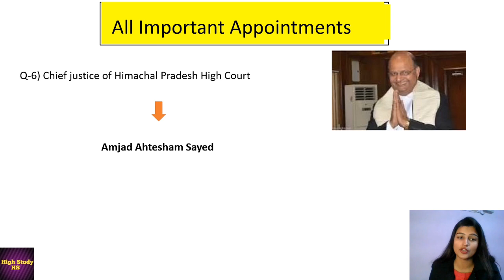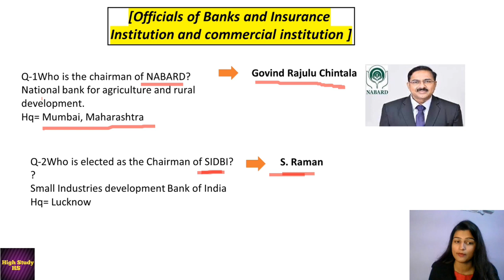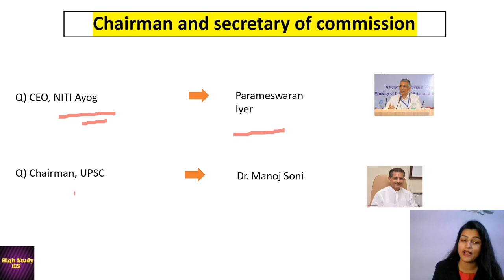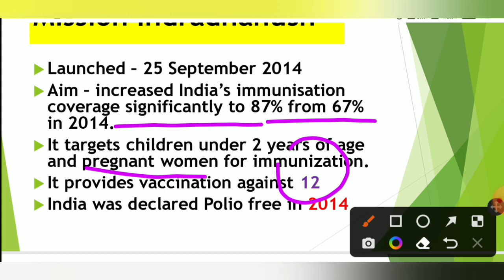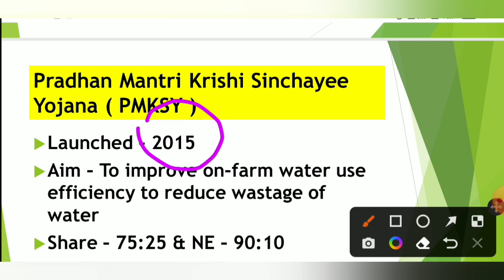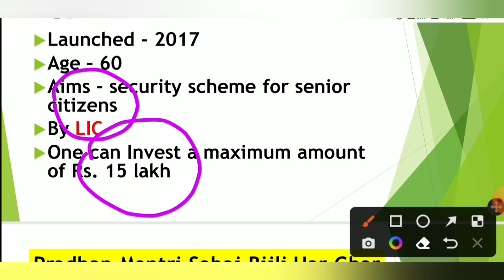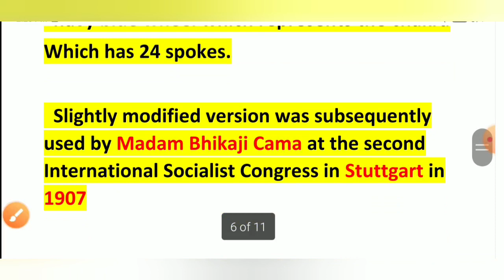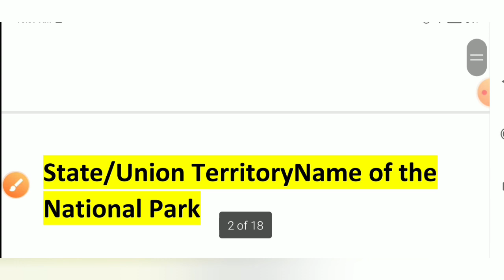appointments 2022 | national symbols of India | all important government schemes | national parks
government schemes
government schemes 2022
important government scheme
government schemes for bank exam

major appointments 2022 | kon kya h current affairs | appointments jan to dec | all important |

recent appointments 2022
important appointment current affairs 2022
current affairs 2022
appointments 2022
current affairs appointment 2022
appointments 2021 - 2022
all new appointment current affairs 2022
latest appointments 2022 in english